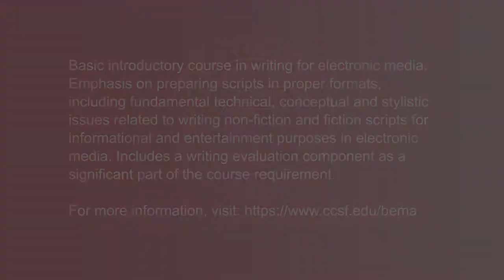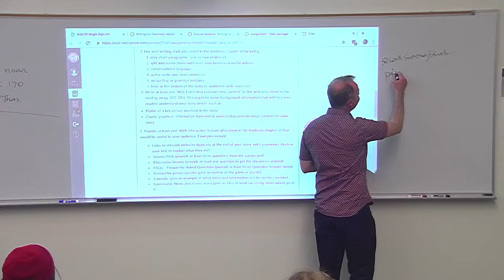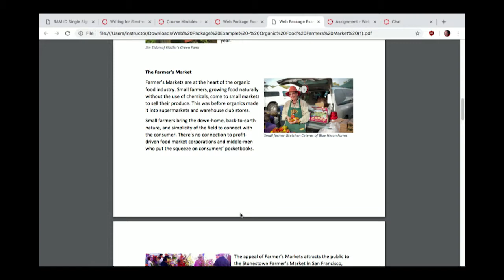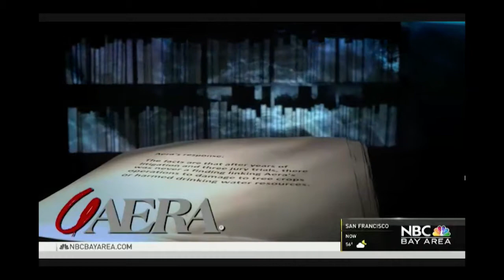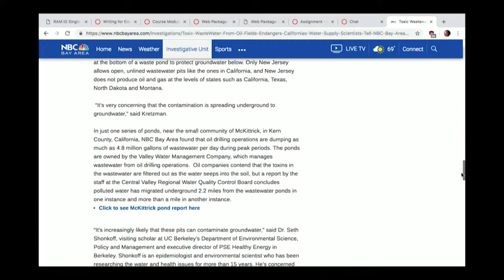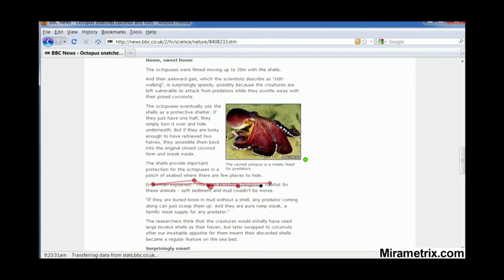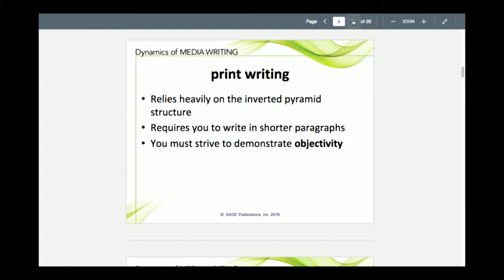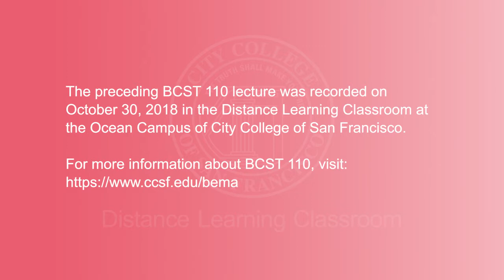BCST 110 - Introduction to Writing for Electronic Media, October 30, 2018 Lecture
Recorded on October 30, 2018 in the Distance Learning Classroom at the Ocean Campus of City College of San Francisco.